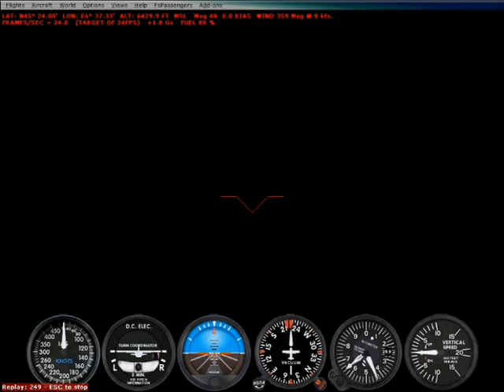Stol Twin Otter at Courchevel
STOL short takeoff and landing in Couchevel LFLJ altiport France